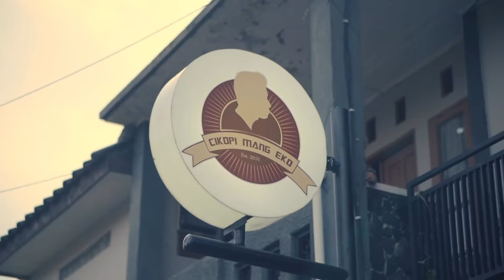PT Jamkrindo Kantor Wilayah Bandung Present: 1st Preferred Company in SME’s Financial Accessibility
#1 Kami siap menjadi mitra tepercaya dalam penjaminan bagi pelaku usaha Indonesia!

PT Jamkrindo Kantor Pusat: Jl. Kota Baru Bandar Kemayoran No.10610, RW.10, Gn. Sahari Sel., Kec. Kemayoran, Kota Jakarta Pusat, Daerah Khusus Ibukota Jakarta 10610
PT Jamkrindo Kantor Wilayah Bandung: Jl. Soekarno Hatta No.774, Cisaranten Endah, Kec. Arcamanik, Kota Bandung, Jawa Barat 40292